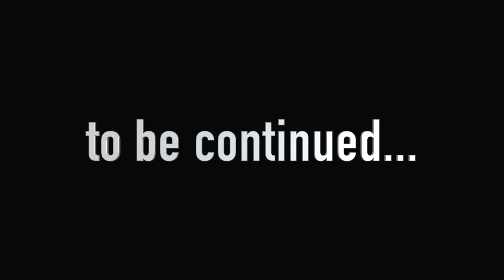Poppy Playtime: Chapter 4 - Mr. DELIGHT Wants REVENGE (Gameplay 09)